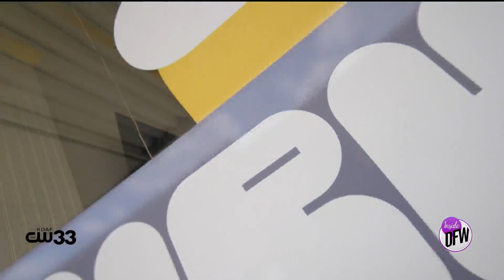There's nothing like Miruku Creamery + Cafe for a burst of flavor in your mouth